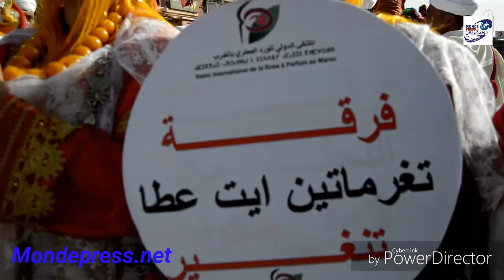كرنڤال الورود 2018